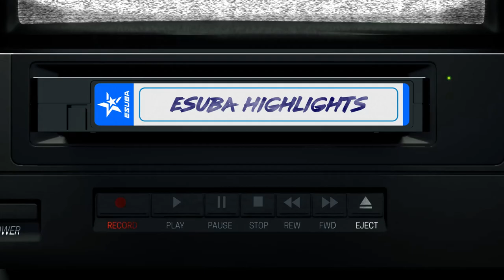KONEČNĚ TITUL! | CS:GO MSR 2021 Highlights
To nejlepší z posledního MSR v CS:GO. Po dlouhém čekání naši CSkaři získávají cennou trofej a 5 000 euro k tomu!